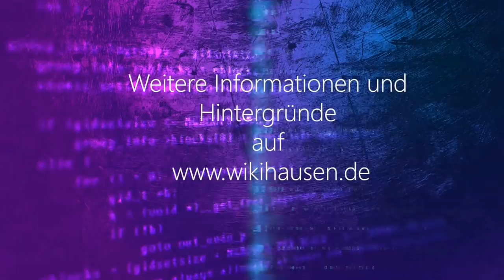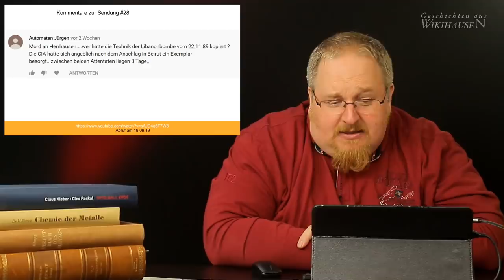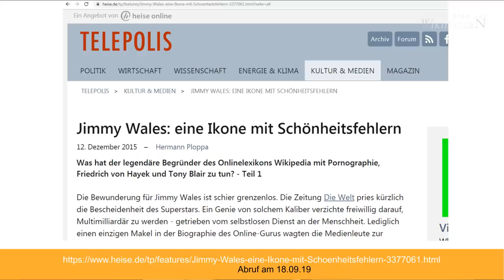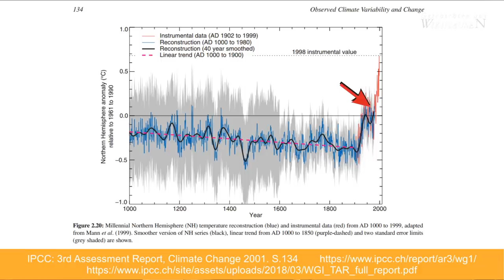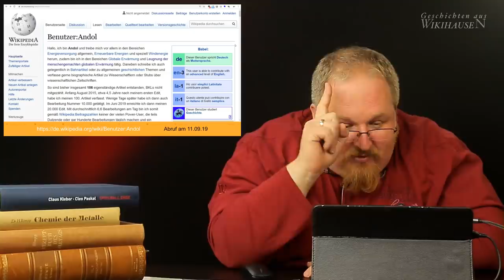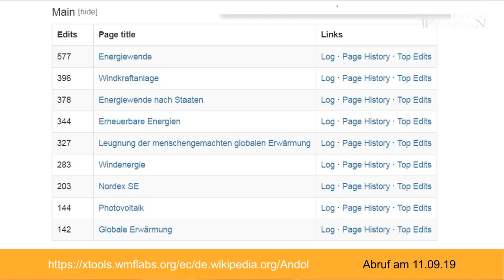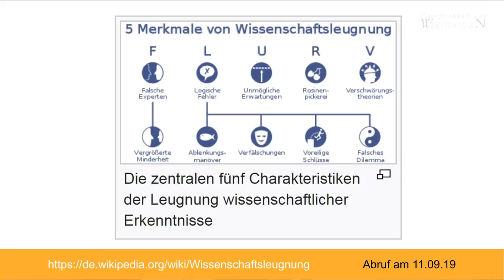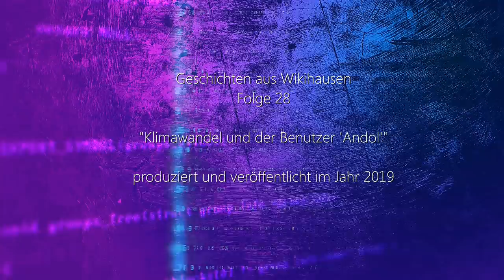Das Streitthema "Klimawandel" in der Wikipedia und der Benutzer Andol |#29 Wikihausen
Groteskes und Postfaktisches präsentiert von Dirk Pohlmann und Markus Fiedler.

Diesmal geht es um DAS Thema, das die Gesellschaft spaltet wie kein zweites. Der Klimawandel!
Wir werden sehen, wie schlecht es um die Wikipedia bestellt ist, wenn dort kontroverse Themengebiete aufgegriffen werden. Ein Benutzer namens "Andol" dominiert zum Teil zu über 96% den Themenkomplex Klimawandel und angrenzende Stichworte. Da wundert man sich schon gar nicht mehr über einen "97%-Konsens der Wissenschaft" beim Thema "fanthropogener Klimawandel".

Und Andol hat nachweislich seines Schreibstils eben nicht die nötige Distanz zum Thema um hier mit Sachlichkeit die Daten dem Leser zu präsentieren.

Wir zeigen wie man sich bei einem Thema, bei dem man nicht einer Meinung ist, trotzdem auch zivilisiert beschimpfen kann. Ganz anders als zum Beispiel der Umgang zwischen Prof. Ball und Prof. Mann derzeit läuft. Der "Hockeystick" von Michael E. Mann ist hier genauso Thema wie auch Greta Thunberg, und die Artikel: "Wissenschaftsleugnung" und "Leugnung der menschgemachten globalen Erwärmung".

Und wie sollte es anders sein: Wir treffen auf eine altbekannte militante Wissenschaftssekte: "Die Skeptiker". Die mischen in der Wikipedia genau bei solchen Themen mit und sind ein Garant für unhaltbare, groteske und steile Thesen.

Links:
"Die dunkle Seite der Wikipedia"

Für eine Standard-Überweisungen nutzen Sie bitte folgende Kontoverbindung:

Inhaber: Markus Fiedler
IBAN: DE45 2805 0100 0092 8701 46
Verwendungszweck: Wikihausen
Bank: Landessparkasse zu Oldenburg
BIC: SLZODE22XXX